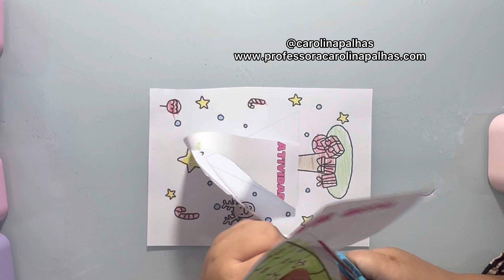Atividade de natal